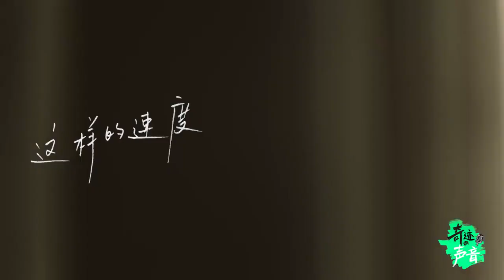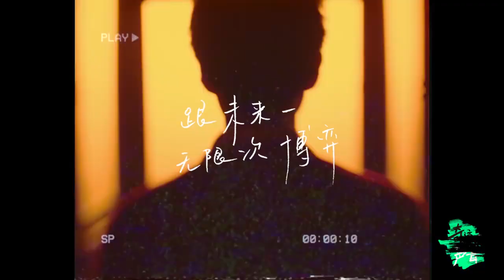Vương Tuấn Khải - CONCERT SOLO Tuổi 20 |Trailer 29.10.2019